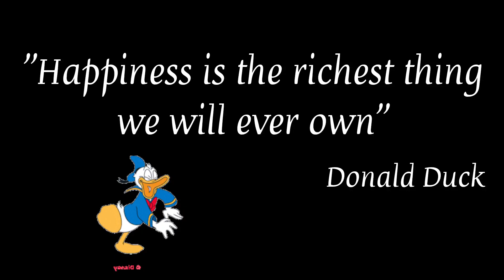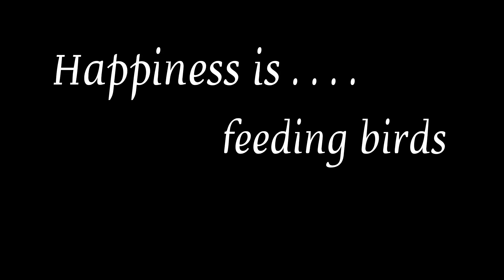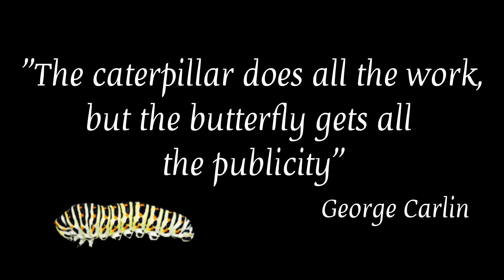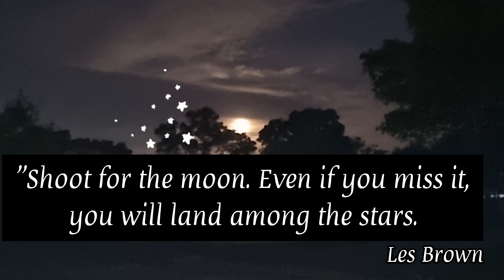I might be old, but I still harbour fantasies ☺️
My mind wondered. Let your mind lose and let it wonder with mine.

Postal Address:
24 Orleans Street
Woodlands
Gqeberha
6070
South Africa

1.  Spill the Beans: Roie Shpigler
2.  Funster: Young Rich Pixies
3.  Ballerina - slowed and reverbed:
     Yehezkel Raz
4.  Magic: John Dada & the Weathermen
5.  Nothing can Stop Us: Nobou